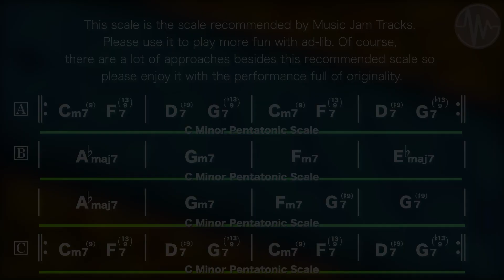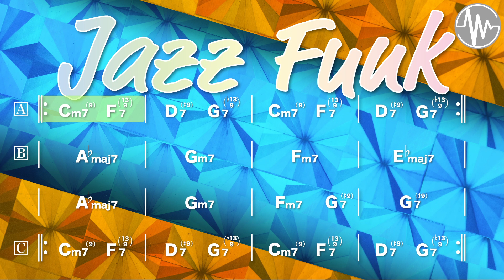Jazz Funk Jam for【Bass】 C Minor 96bpm No Bass Backing Track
【 Jazz Funk Jam C Minor 96bpm Backing Track】